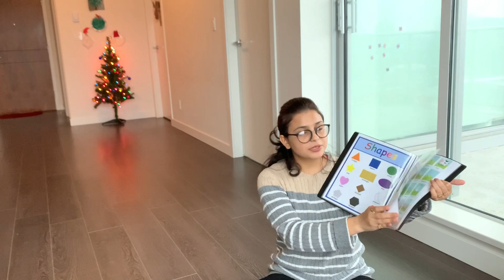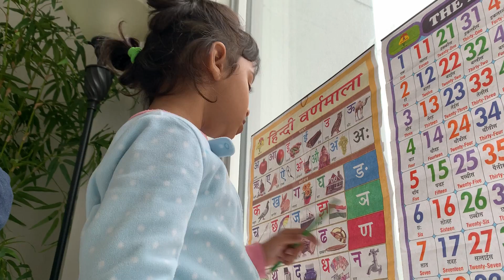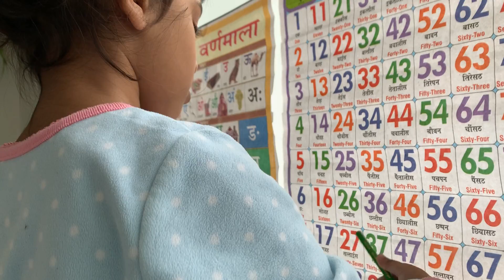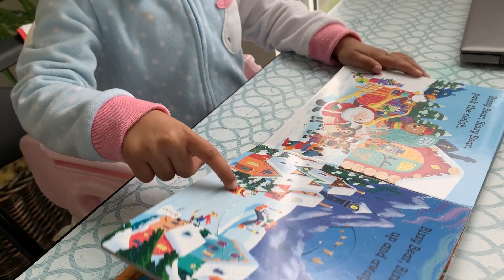WHAT To TEACH 2.5 - 3 Year Old At Home // HOW To Teach 2.5 - 3 Year Old Baby At Home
🌼 School Supplies I Use
Triangular Crayons
Pencil Colors
100 Words Board Book
Board Books Set
Big Picture Coloring Book
Hindi Alphabet Chart
English Alphabet chart
Number Chart
Stickers for reward

This video is all about how and what to teach a 2.5 to 3-year-old toddler/ baby at home. Shared best tips on how I am teaching alphabets, numbers, Second language, Hindi, writing, tracing, shapes, colors, basic words, vegetables, fruits, animal, birds names and much more. This is a little glimpse into what a day looks like for homeschooling our 3-year-old home-school curriculum,  It develops a special bond between you and your child when we teach them at home. To apply these tips I have shared in this video all about "HOW and WHAT To Teach 2.5 - 3 Years Old At Home | HOMESCHOOLING PRESCHOOLER"

Hey! I am Pragya Gautam, Stay at home mom of a 3-year-old girl. On my channel, you will find DIY, CLEANING, DECORATING, MINIMALISM, HEALTH LIVING, PARENTING, DAY IN THE LIFE VLOGS, HOMESCHOOLING, related video. We are Indian Family Living in Vancouver (CANADA) and enjoy sharing parts of our life with you!  Thanks so much for being a part of my channel.

If you have any more tips to share or any feedback about "WHAT To TEACH 2.5 - 3 Year Old At Home // HOW To Teach 2.5 - 3-Year-Old Baby At Home", please comment below.

Title:  "WHAT To TEACH 2.5 - 3 Year Old At Home // HOW To Teach 2.5 - 3-Year-Old Baby At Home"